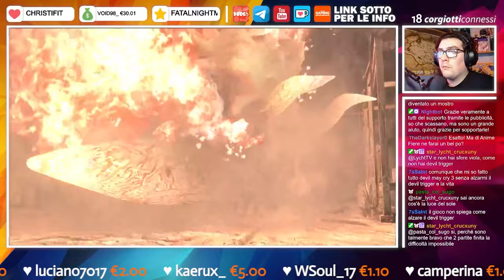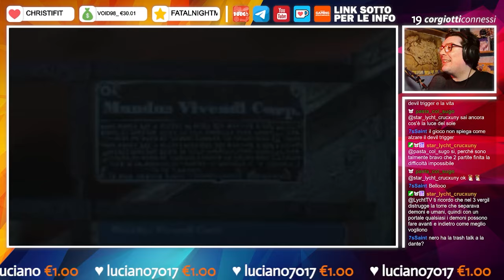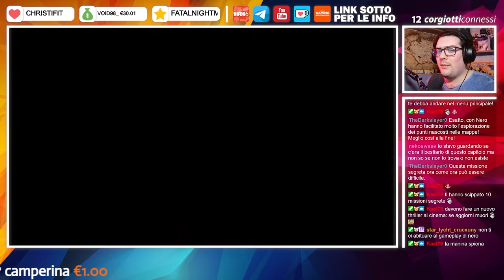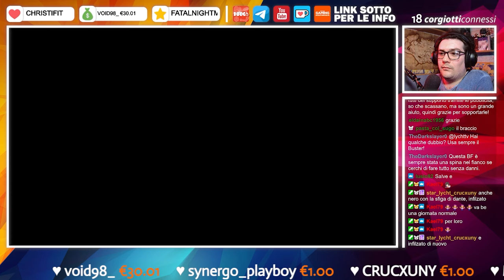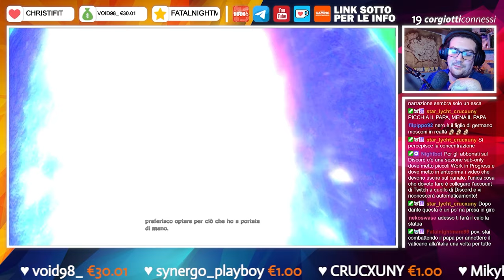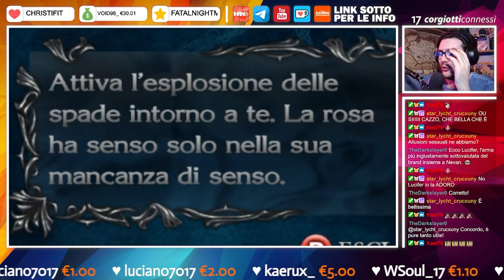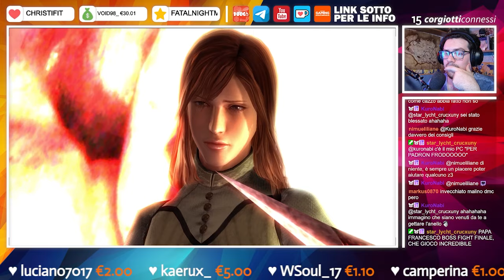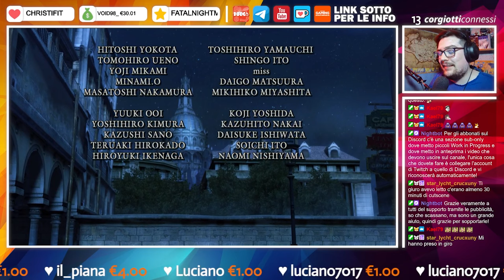CORGIANZA - Best of Devil May Cry 4 [29]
Eccoci in un altro Corgianza gente, oggi siamo su Devil May Cry 4, altro capitolo della saga e probabilmente quello che aveva le responsabilità più grandi sulla schiena ma ché riuscito in pieno a interessare i nuovi giocatori e intrigare i vecchi, spero vi piaccia, consiglio le cuffie! Nel link qui sotto potete trovare tanti altri giochi e software a poco, e potete anche sostenermi totalmente gratuitamente, grazie mille di cuore in caso! ❤